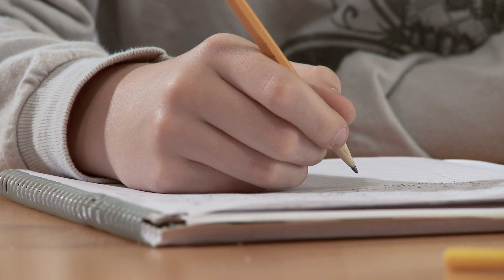Jitendra की खूबसूरत पत्नी को आपने देखा है अगर नहीं देखा तो अब देख लो? Jitendra wife's